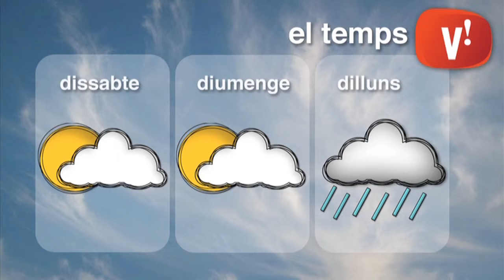El temps 9 d'octubre